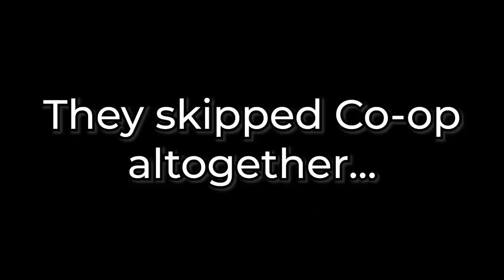COD Warzone: That Escalated Quickly!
THAT SHOCK ENDING!
Get your CAMEOS booked now!

Fun fact: why are we not getting better at games?!